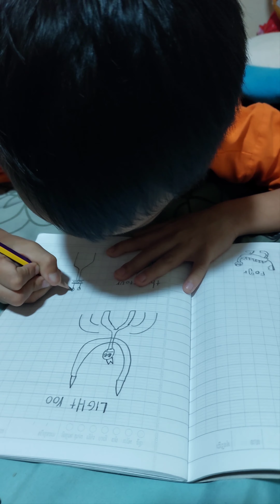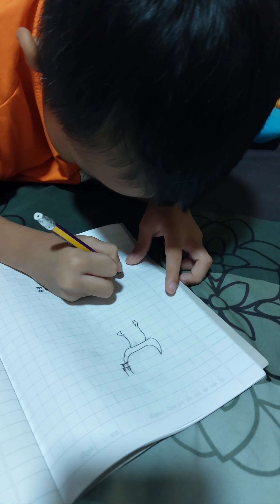Minecraft 💯 days drawing ( day2 #001 )